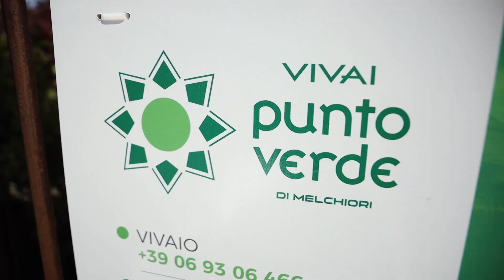Cifo Tour 15 maggio 2022 Punto vendita Punto Verde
Per l'ottava tappa del Cifo Tour, in collaborazione con I Giardini di Ellis, ci siamo trovati tutti insieme presso il garden Punto Verde! Come sempre grande successo e partecipazione!